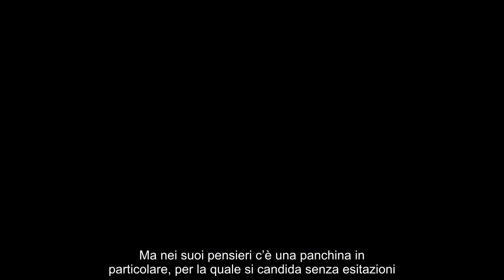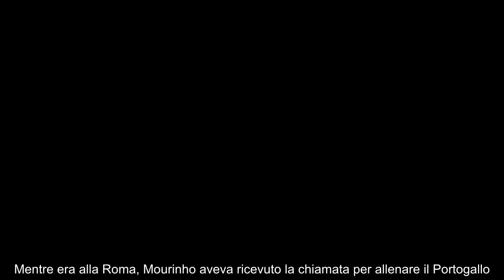Mourinho pronto a tornare “Se mi chiamano, non rifiuto la panchina”